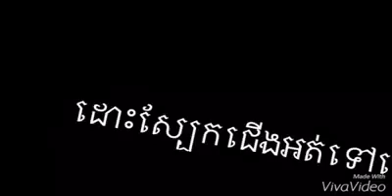Cinderella 2016 👣 ជើងស្អ ុយ slop Talented Terk Kalok Bank Official FanPage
Please Enjoy Your Long H O L I D A Y everyone      Terk Kalok   Bank Official FanPage: